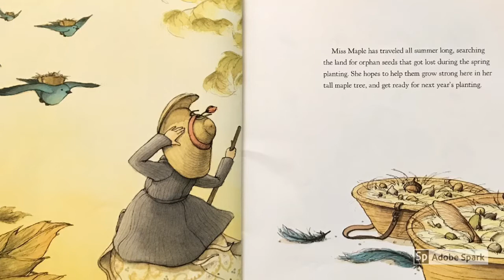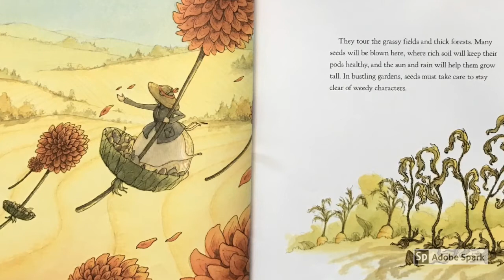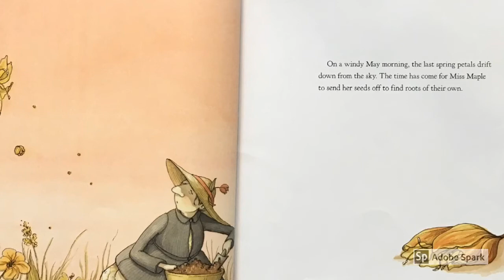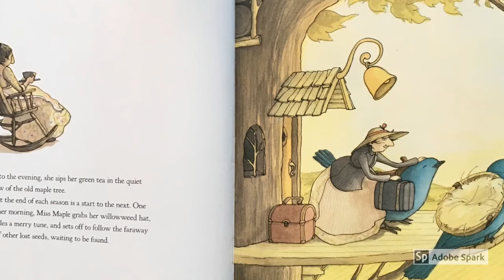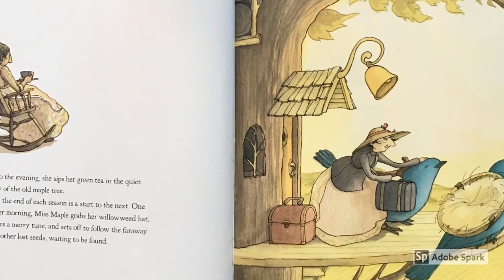Miss Maple’s Seeds Written and illustrated by Eliza Wheeler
Meet Miss Maple. Her job is to gather lost seeds and take them out to discover places to grow. ‘Even the mightiest tree starts as a seed’.